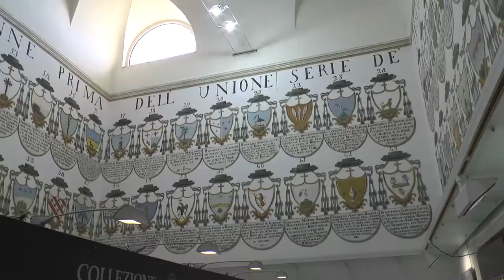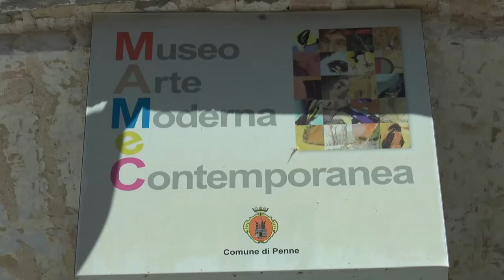Penne. L'amministrazione punta sul rilancio dei musei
Con l'uscita dall'emergenza legata alla pandemia, il Comune di Penne punta fortemente sul rilancio del polo museale. Questa volontà è stata confermata  della Sovrintendenza archeologica di Chieti in visita nel centro vestino nel corso della quale sono state concertate nuove iniziative legate alla promozione culturale e territoriale